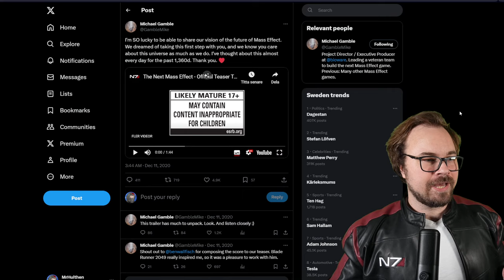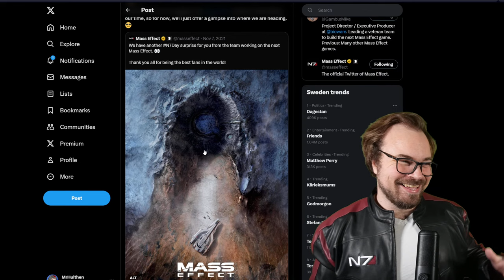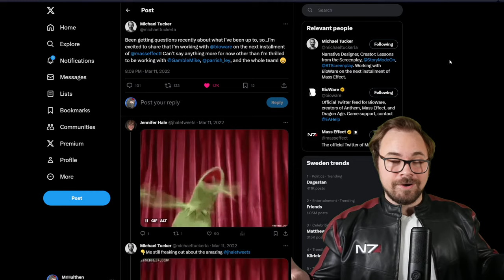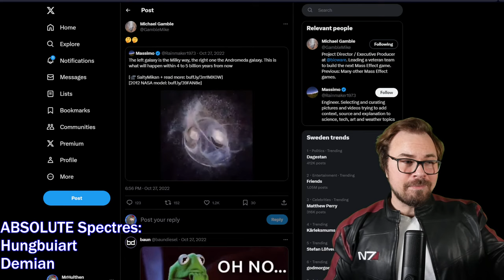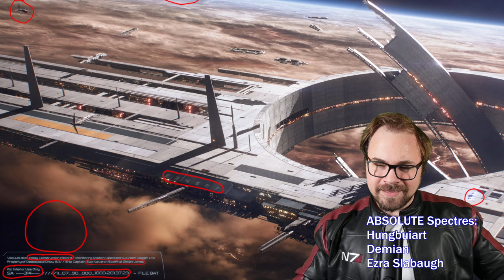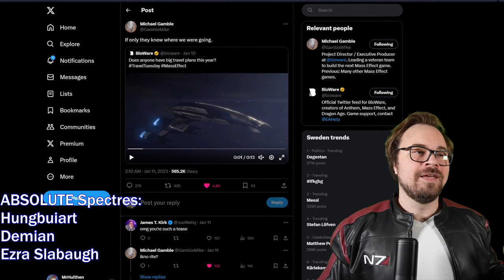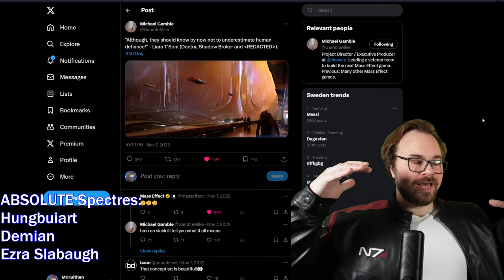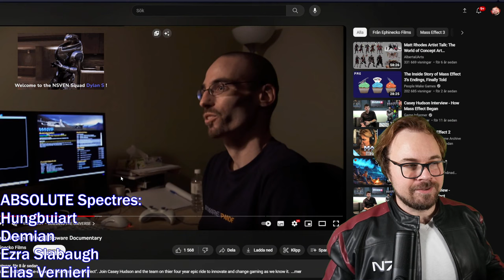🔴LIVE - Mass Effect Monday - N7 Day RECAP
It's Mass Effect Monday!
Today we're recapping everything that's happened up until N7 Day 2023.